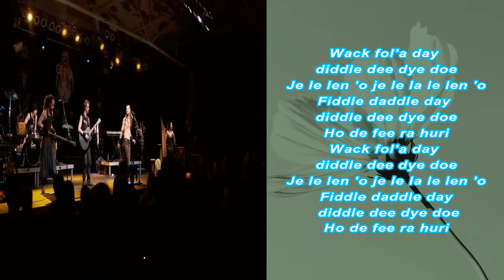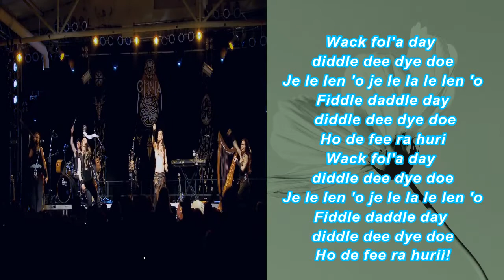OMNIA - Fee Ra Huri (Music Video with lyrics)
Fee Ra Huri by OMNIA
Album: Fee Ra Huri album
Spfotiy:

lyrics:

 Wack fol'a day diddle dee dye doe
Je le len 'o je le la le len 'o
Fiddle daddle day diddle dee dye doe
Ho ri f dhe ra hur
Wack fol'a Day diddle dee dye do
Je le s 'je le la o le s' o
Fiddle diddle dee dye daddle day doing
Ho f ri dhe ra hur